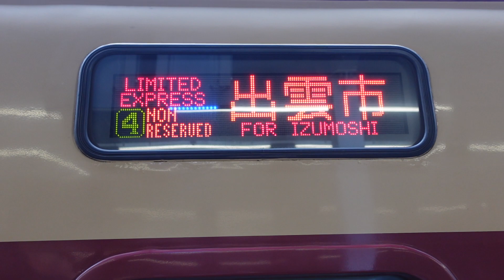【岡山駅】2024.3.15でやくも号自由席廃止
特急やくも9号出雲市行（国鉄色）で撮影した、4号車自由席表示です。
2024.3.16のダイヤ改正で特急列車は全車指定席となりました。
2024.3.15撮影